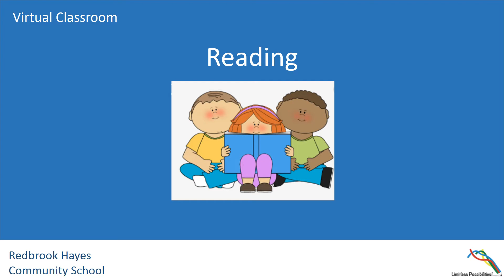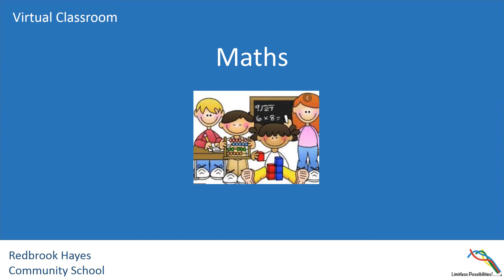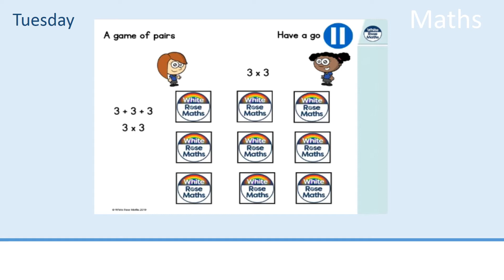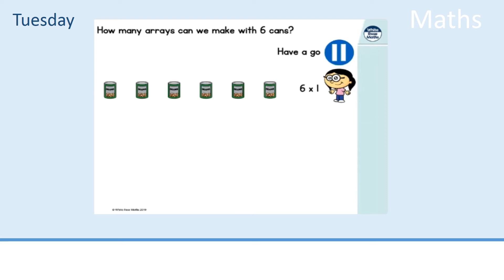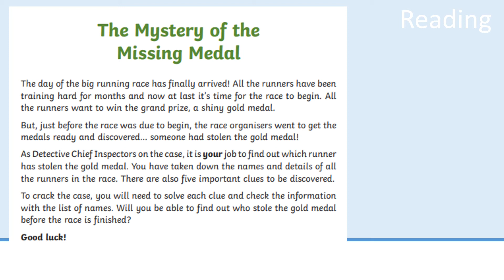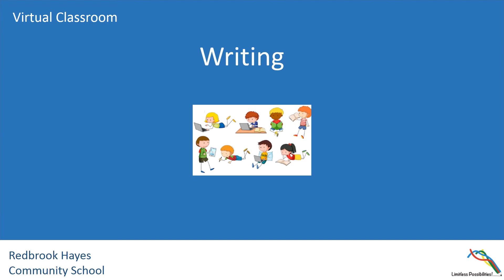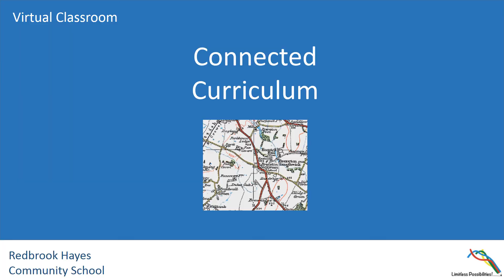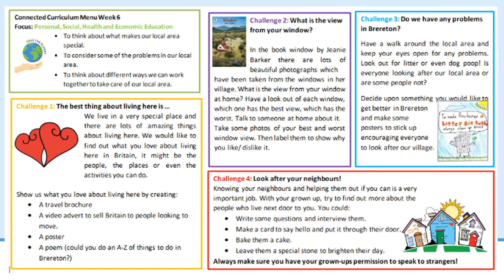16.06.2020 Year 2